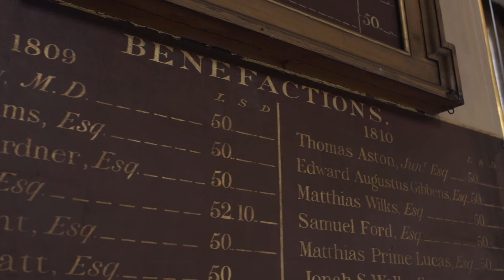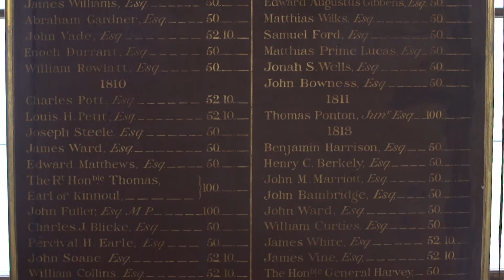Save Barts Great Hall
Sir Marcus Setchell and Edward Fox OBE explain why the Great Hall at St Bartholomew's Hospital must be saved.